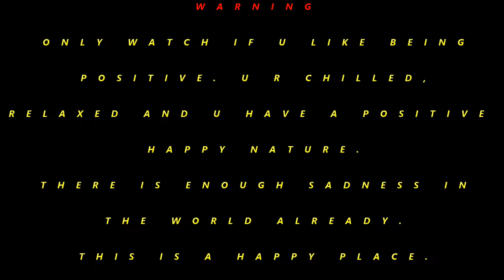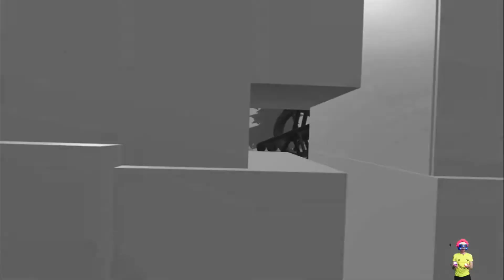REC ROOM PSVR (NEW EPISODE 11)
!!!WARNING!!!
THE FOLLOWING EPISODES ARE FOR PEOPLE WITH A POSITIVE APPROACH TO LIFE AND SENSE OF HUMOR. IF U ARE NEGATIVE AND HARD TO PLEASE, THEN OTHER CHANNELS MAY BE YOUR THING. WE RATHER HAPPY, POSITIVE, CHILLED GAMERS 👍 STAY HAPPY.

THE CONTINUED MINI STORY EPISODES/GAMING.

LITTLE DIDDLE HAS TO KEEP THE SHOW RUNNING FOR YANU.